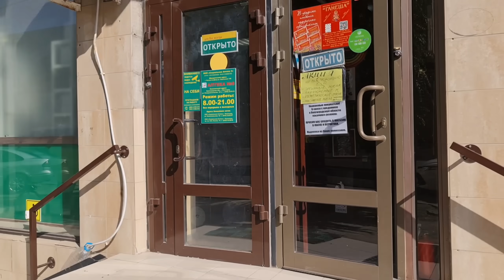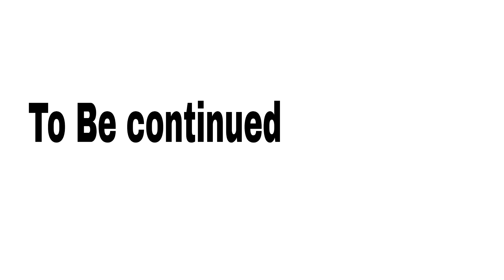Russians thinking I am Indian Spy | Uma Telugu Traveller